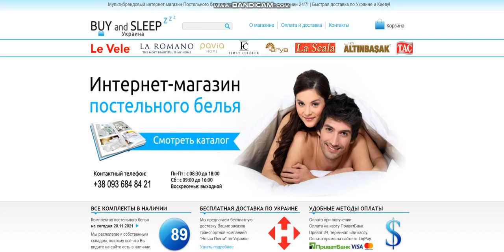Купити Постільну Білизну | BUY and SLEEP в Україні